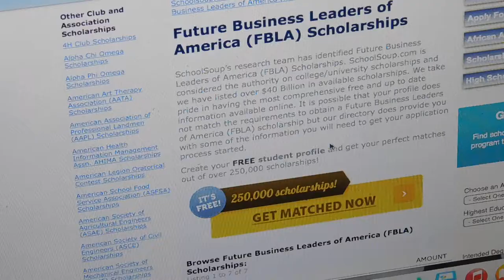FBLA (YMCA Parody)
A parody of YMCA music video for Future Business Leaders of America. Please enjoy and thank you for your view!